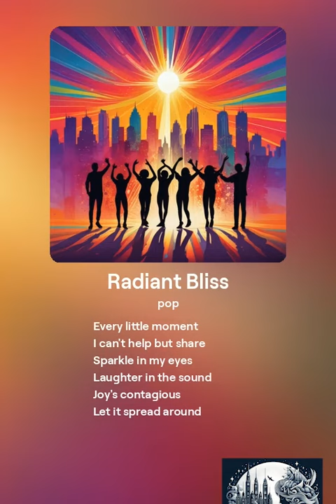Radiant Bliss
Song name: Radiant Bliss

[Verse]
Sunshine on my face
Warm breeze in the air
Every little moment
I can't help but share
Sparkle in my eyes
Laughter in the sound
Joy's contagious
Let it spread around

[Verse 2]
Skipping down the street
Colors all so bright
Heartbeat's like a drum
Dancing through the night
Feeling so alive
Nothing can bring me down
In this world of bliss
I wear a golden crown

[Chorus]
Ooh
Ooh
Ooh
I'm on cloud nine (cloud nine)
Ooh
Ooh
Ooh
My heart's in overdrive (overdrive)
Soaking up the radiant bliss (bliss)
Everywhere I go
Happiness insists (insists)